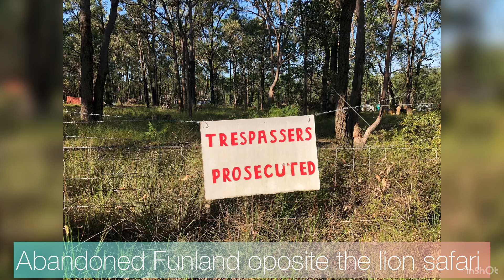Abandoned Sydney: African Lion Safari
abandoned lion safari at warragamba about to be demolished (already partially demolished)